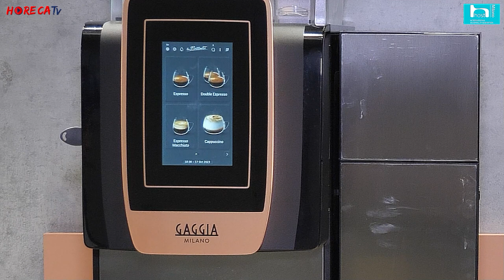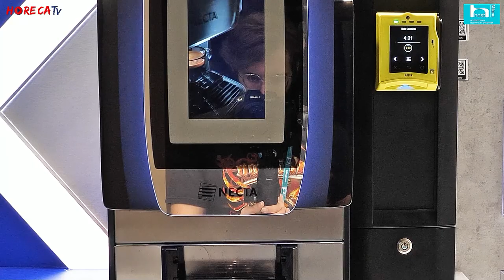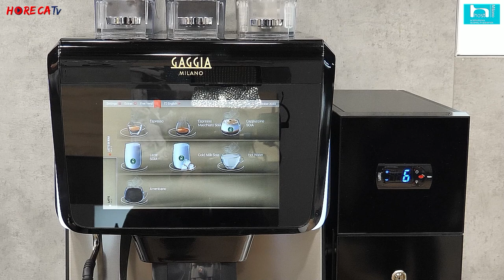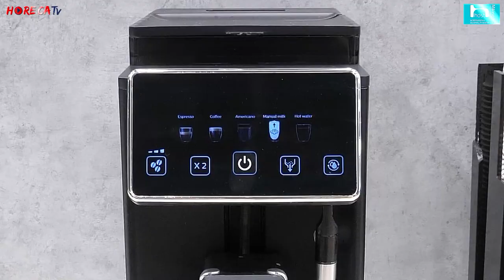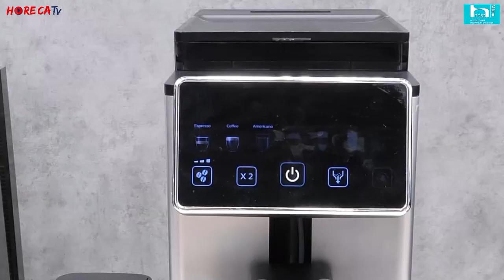HOST 2023 - Intervista con Andrea Bonomi, Diret. MKTG Ricerca e Sviluppo HORECA di EVOCA Group SpA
A Host 2023 Fabio Russo ha intervistato per HorecaTv Andrea Bonomi, Direttore Marketing e Ricerca & Sviluppo per il Canale Horeca di Evoca Group.

In questa intervista Andrea Bonomi ci mostra tutte le novità del marchio Gaggia, tra cui spiccano l'ultimo modello La Brillante, una nuova super automatica molto compatta ma che nonostante ciò non riuncia al design ricercato. Si tratta di un modello molto avanzato tecnologicamente che garantisce ottime prestazioni e provvisto inoltre dell'innovativo sistema di schiumatura del latte PrimeMilk. Cometa Necta è la variante di questo modello per il canale Ocs; la macchina gestisce latte in polvere, molto più pratico per il mondo degli uffici, e non latte fresco

Altra novità è la versione Dual Milk de La Radiosa che consente di erogare sia latte tradizionale che latte vegetale.

Presentata in fiera anche La Dea Pro, macchina ideale per i coffee lover ma con componentistica hi tech. Per creare una family line accattivante Gaggia propone anche macinacaffè nelle stesse colorazioni delle macchine in modo da poterle abbinare. Una conferma che per il brand di Evoca Group resta come sempre importante il fattore estetico e del design, per un prodotto elegante oltre che efficiente.

Sempre per quanto riguarda le attrezzature troviamo Q Press, che consente una pressatura del caffè automatica. Si velocizzano così le operazioni del barista e si standardizza la procedura in modo da ottenere una replcabilità che garantische sempre la stessa resa del prodotto in tazza. Si può così anche far operare un barista anche con minore esperienza.